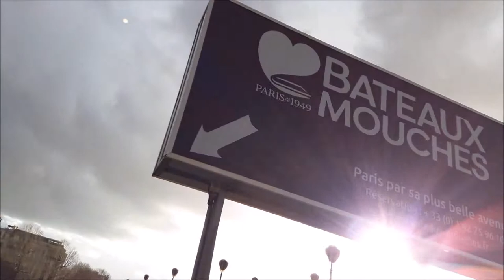Paris Seine inondations flood 2018 #2 Pont de l'Alma Zouave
Paris Seine inondations flood 2018 - Pont de l'Alma Zouave 26 janvier 2018 - River Seine Flood Paris Alma Bridge Zouave 26 January 2018 visit 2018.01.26 video mariepanic.tv mariepanic mariepanic2 @mariegendron @anne_hoa twitter